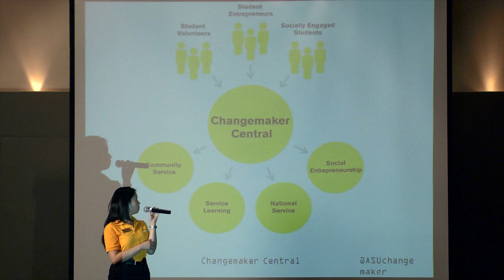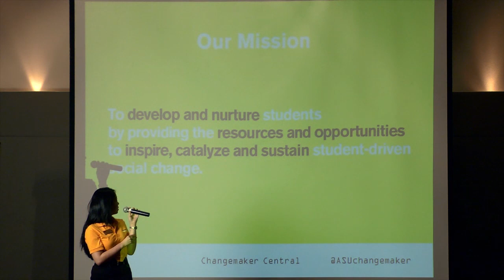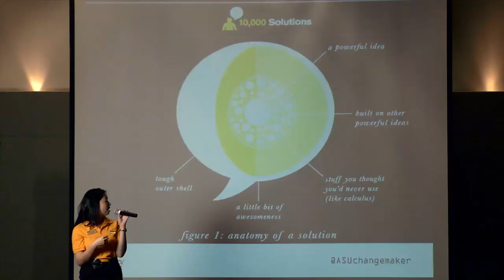Patricia Mejia/ Changemaker Central/ Ignite @ASU #6